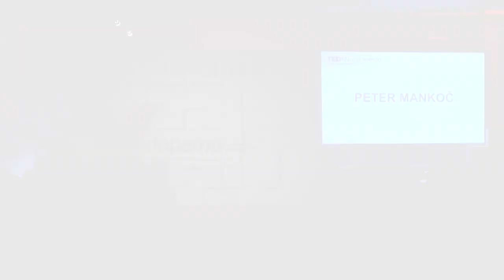For success in life it is important to be stubborn | Peter Mankoč | TEDxNovomesto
For success in life it is important to be stubborn. Most valuable virtue to make it trough difficult situations, that every man faces on the road to success. Peter Mankoč is a Slovenian swimmer. He is one of the most successful short course European Championship swimmers in the history of the event. Mankoč is the former world record holder in the 100 meter individual medley (short course). This talk was given at a TEDx event using the TED conference format but independently organized by a local community.